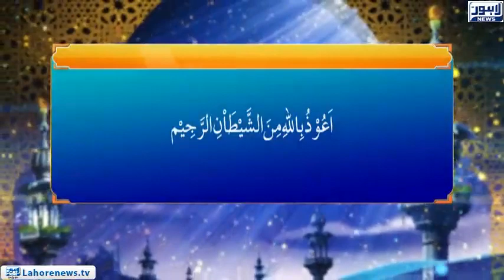Roshni - Masaib Say Kaisy Nimty (14)